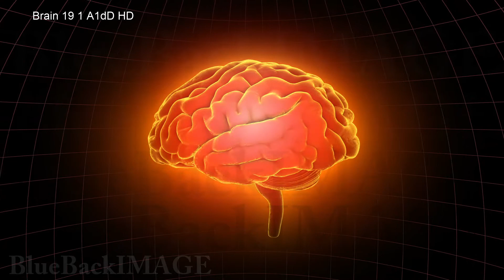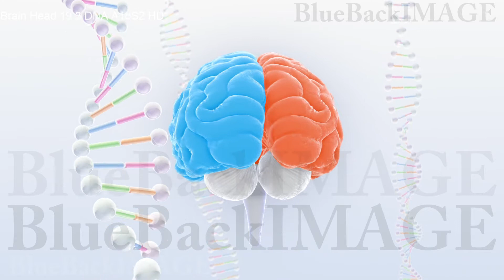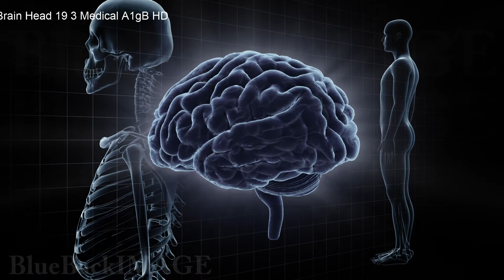脳 頭脳 ブレイン 頭 あたま ヘッド マインド アイデア Brain 19 1 A1dD merged